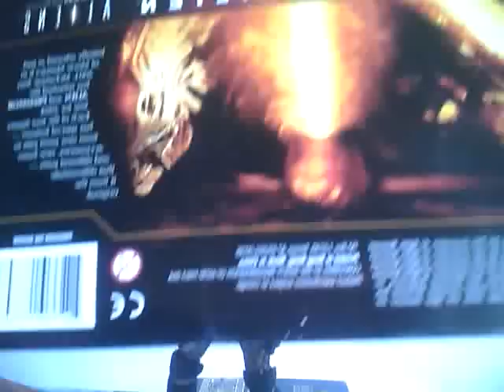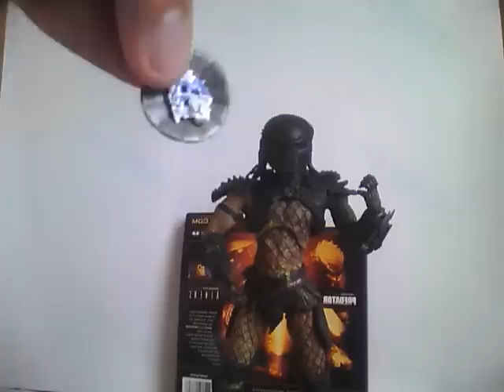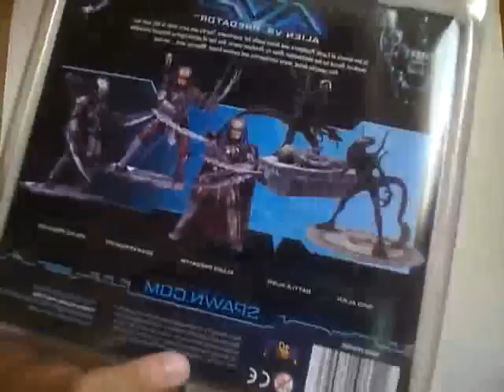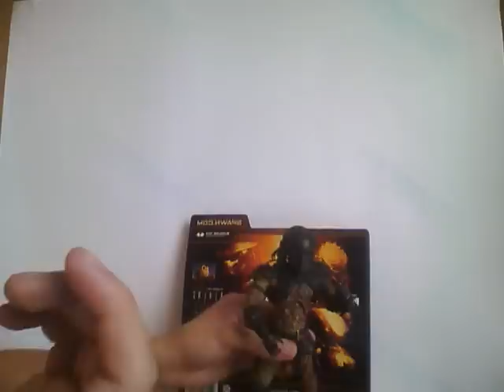Mcfarlane Predator The Hunter (En Español).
A 7 u 8 años de que estas salieran a la venta y aún así son los suficientemente buenas como para competir con las actuales!!!